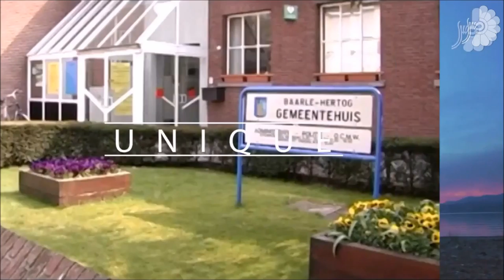Rachel Ruysch - Netherlander artist - Flower painter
Rachel Ruysch (3 June 1664 – 12 August 1750) was a still life painter from the Northern Netherlands who specialized in flowers. She invented her own style and achieved international fame in her lifetime, being followed by Jan van Huysum who took flower painting to another degree of popularity. Due to her long and successful career that spanned over 6 decades, she became the best documented woman painter of the Dutch Golden Age. It is unknown whether Ruysch was a member of the Amsterdam Guild of Saint Luke, but early signed works by her in the 1680s show the influence of Otto Marseus van Schrieck. By 1699 Rachel and her family had moved to The Hague, where she was offered membership in the Confrerie Pictura in The Hague as their first female member. In 1701 she and her husband both became members of The Hauge Painter's Guild. Several years later, in 1708, Ruysch was invited to work for the court in Düsseldorf and serve as court painter to Johann Wilhelm, Elector Palatine. She obtained a contract for works painted at home that she periodically brought to Düsseldorf. She remained working for him and his wife from 1708 until the prince's death in 1716. Art historians consider Ruysch to be one of the most talented still life artists among both men and women. By her death at age 86 she had produced hundreds of paintings, of which more than 250 have been documented or are currently attributed to her. Her dated works establish that she painted from the age of 15 until a few years before her death. Ruysch had a strong understanding of drawing and the techniques of earlier traditions. This knowledge improved her painting abilities. Stylistically, her artwork, with its playful composition and brilliant colors, was part of the rococo movement.  She paid extensive attention to all details in her work. Every petal was created painstakingly with delicate brushwork. The background of Ruysch's paintings are usually dark which was the fashion for flower painting in the second half of the 17th century. Her asymmetrical compositions with drooping flowers and wild stems created paintings that seemed to possess a great energy about them. Ruysch had painted a number of forest floor pictures which feature small animals, reptiles, butterflies, and fungi in her early work. She later adopted flower painting as her main concern and continued to paint until her death, thus continuing the 17th-century style right down to the middle of the following century. Ruysch's skill lay in the minute observation of each flower in a totally realistic way which is then composed into an elaborate arrangement which would be very difficult to achieve in nature, as the flowers would not support each other so well under such an arrangement. In common with most flower pieces from the last third of the 17th century, the colors of the flowers are much more carefully balanced than in the earlier pictures.The symbolism of each flower was elaborately developed in the 17th century, but most of this concerned the introduction of a single flower into a Vanitas piece. Apart from Jan van Huysum, no 18th century flower painter matched the skill of Rachel Ruysch. Ruysch enjoyed great fame and reputation in her lifetime. When she died in 1750, eleven poets paid her their respects with poems about her. In the 17th century the Dutch were very interested in flowers and gardening, so paintings that highlighted the beauty of nature were highly valued. This helped to build and maintain Ruysch's clientele throughout her career. In her lifetime her paintings were sold for very high prices of up to 750-1200 guilders. In comparison, Rembrandt rarely received more than 500 guilders for a painting in his lifetime. In 1999 a painting by Ruysch was discovered in a farmhouse, and was sold at auction in Normandy for 2.9 million French francs, about US$508,000
 Mythra Gallery was founded by professional group of artists and art patrons in 2015 as an alternative in the art category. Its name comes from Persian mythology( the god of light ). In Mythra Art gallery we present several generations of artists working; you will find international professional art works of different art styles and periods in our exhibitions. We believe it necessary to return aesthetics and reflection to daily life, and foster an ongoing dialogue with creativity, creations, and creators in general. We hope that our space will be a friendly meeting place for both artists and people interested in art.